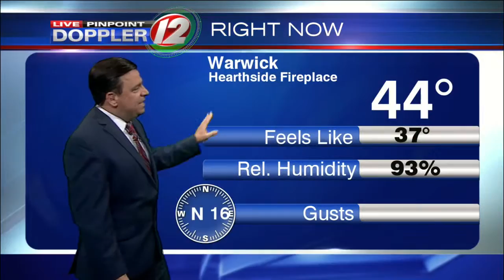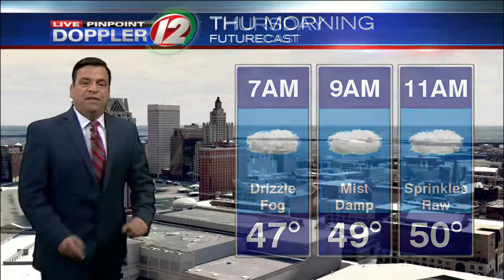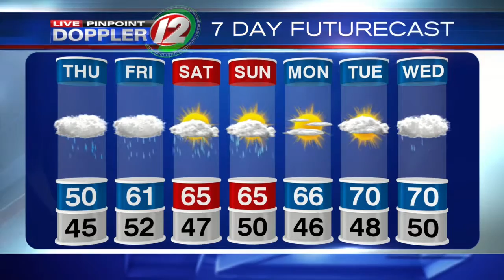Tonys Updated Forecast